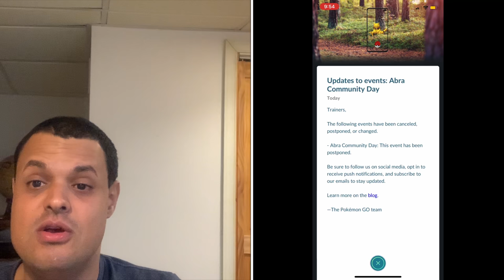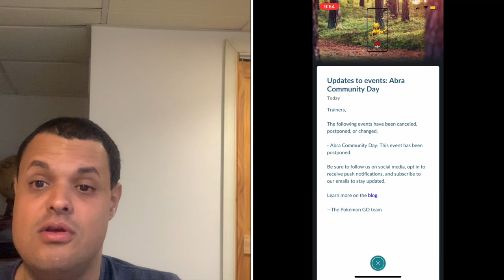Pokémon Go News Episode 143 (Cancellations & Postponements due to the Covid-19 outbreak)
In this video I talk about how the Covid-19 Coronavirus which has been in the news has postponed events within Pokémon Go from St. Louis Safari Zone to Abraham Community Day, Harry Potter Wizards Unite with its community day, and my next documentary about the Travel & Adventure Show which I will go back to next year instead, & Beneath the Sea which has been postponed until the weekend of October 10th-12th.